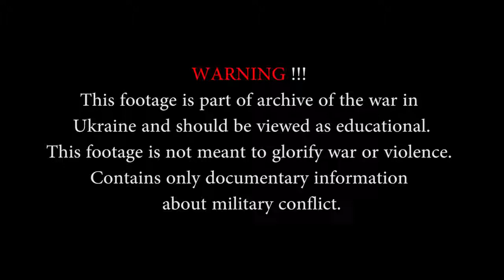Ukraine War 2015 War in Donbass Heavy Clashes and Firefights in Battle for South East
Video Collection(Ukrainina Armed Forces) about fighting in eastern Ukraine, which has not been previously published. Videos old but very interesting and informative and I think they should be publish, maybe you have not seen their before.